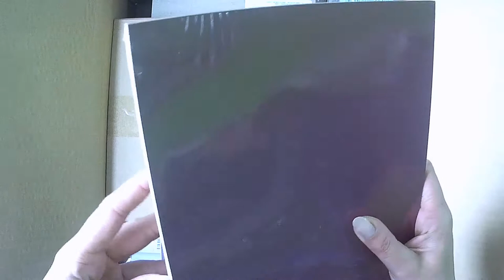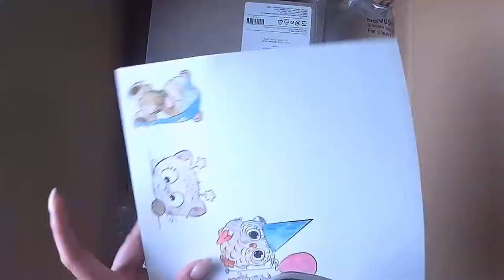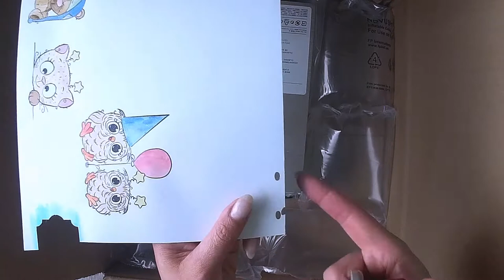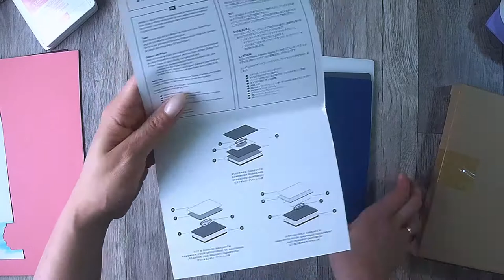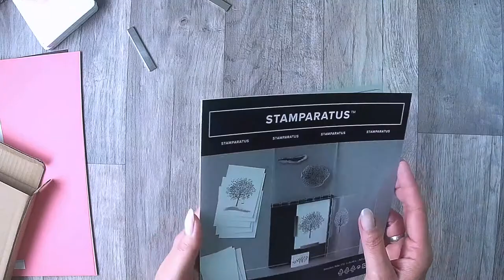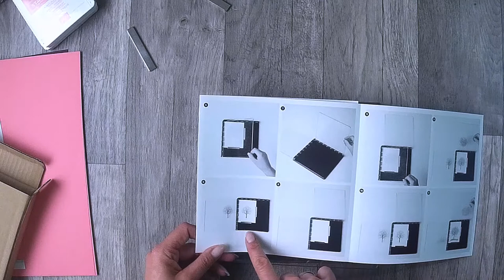Erste Bestellung aus dem Katalog 2018/2019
Heute kam meine Bestellung aus dem neuen Jahres Hauptkatalog an und ich zeig euch was ich bestellt habe.

oder

z. B. Von Stampin Up:
Papierschneider - 36€
Papierfalter - 8,50€